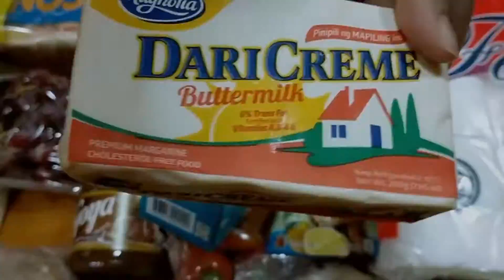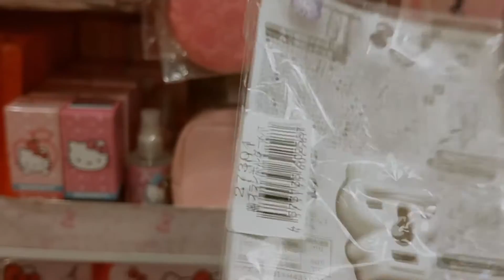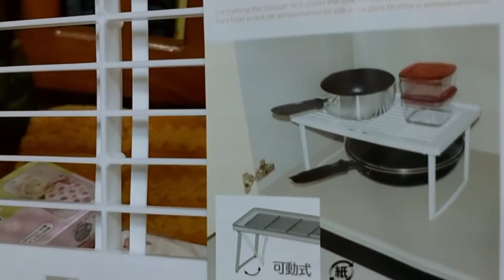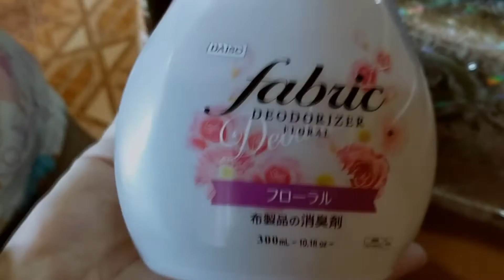♡ VLOG #7 | PWEDE NAPALANG LUMABAS, INGAT INGAT NALANG! | Lavenlou vlogs ♡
MARAMING SALAMAT SA PANONOOD NG AKING VLOG!